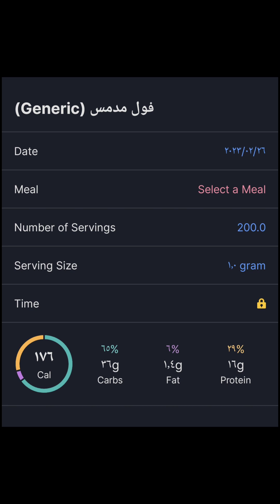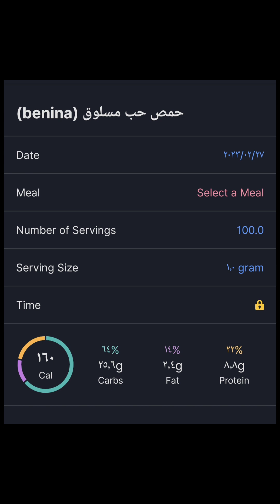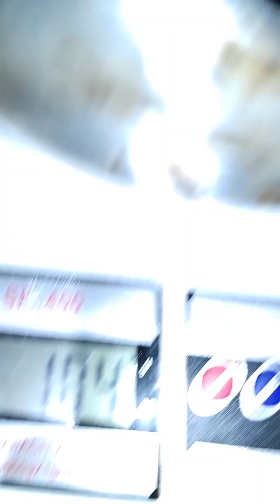وجبة فطور صحية مشبعة لانقاص الوزن ببروتين نباتي اكل صحي عشان صحتنا في خامس يوم من تحدي ٣٠ يوم للدايت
وجبة صحية هتخليك تخسر وزن بسرعة ومفيدة للجسم ومحسوبة السعرات الحرارية. وجبات لانقاص الوزن سريعا.
وجبة لو كارب.
طريقة تحضير وجبة الفطار بسهوله نحط الفول مع التوم مع تقطيع الخضار و التوابل ملح وفلفل اسود بابريكا وتوم بودر و بصل بودر والمكونات هي؛
فول مدمس و حمص مسلوق وبقدونس وطماطم و فص توم و نخلط كله مع بعضه ويوضع على النار ربع ساعة على نار متوسطة مع التقليب
تقدر تستخدم الكمية ال تحبها تحسبها من ضمن سعرات يومك الحرارية وحسب احتياج جسمك.

شكرا على متابعتي وعلى المشاهدات للفيدوهاتي
يمكنكم أيضا متابعتي على المنصات الأخرى مثلا
انستجرام